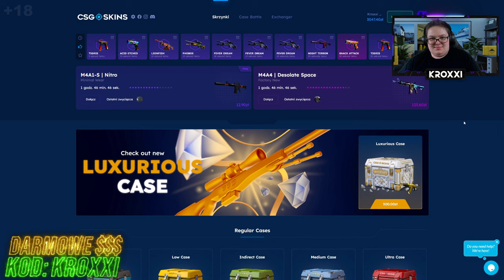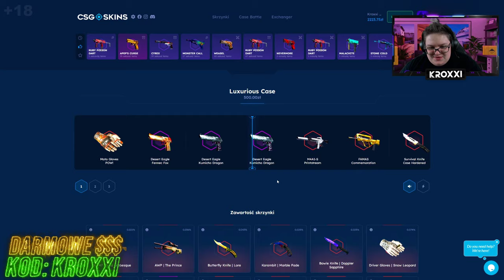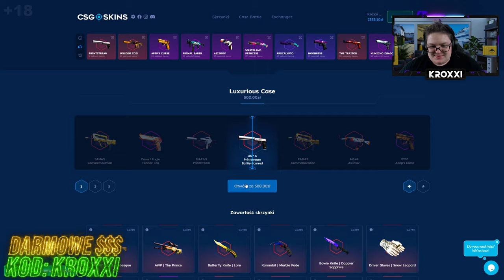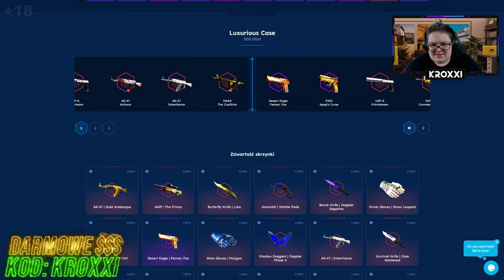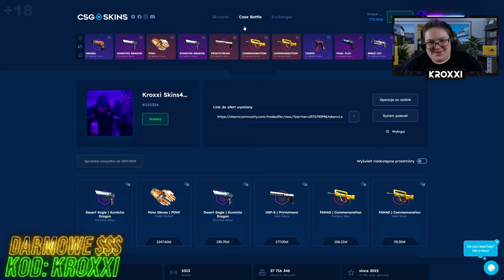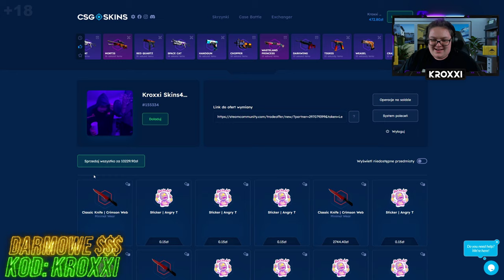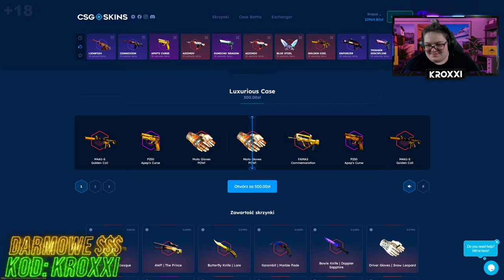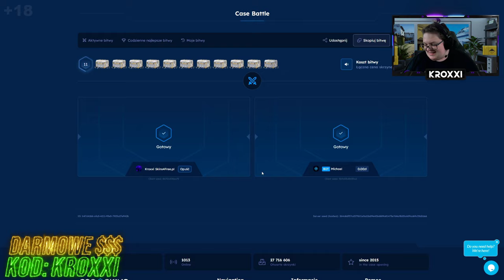😱TRAFIŁEM NOWEGO AK-47 za 1600 ZŁ z NOWEJ SKRZYNKI na CSGO-SKINS!🤑 [CS2 CASE OPENING]💸